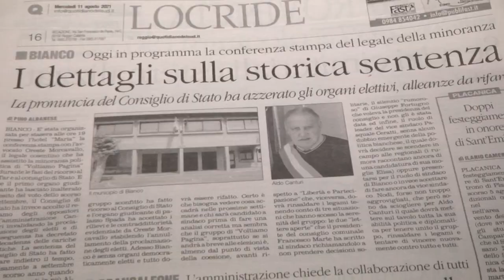BIANCO: CONFERENZA STAMPA DOPO ANNULLAMENTO ELEZIONI